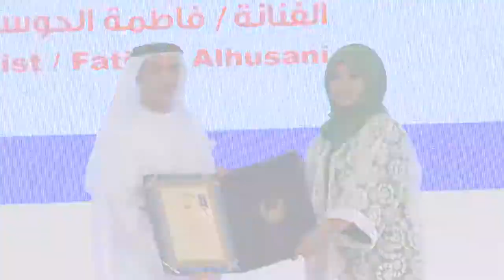Aqdar World Summit Highlight Video 1